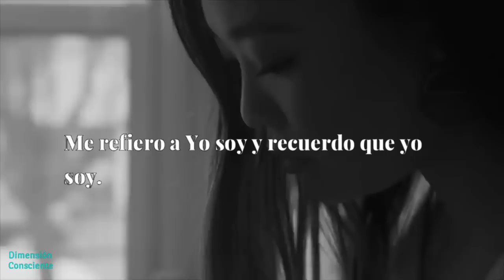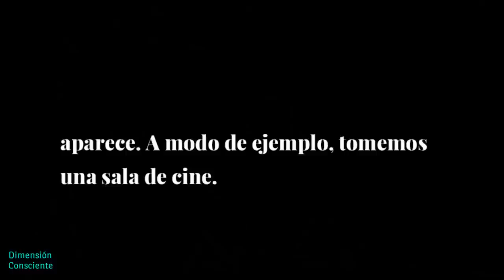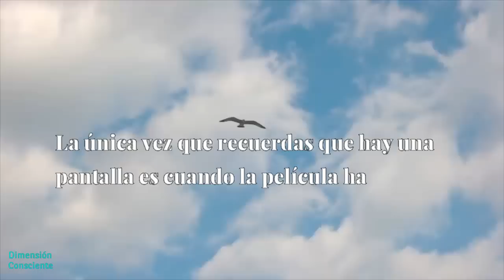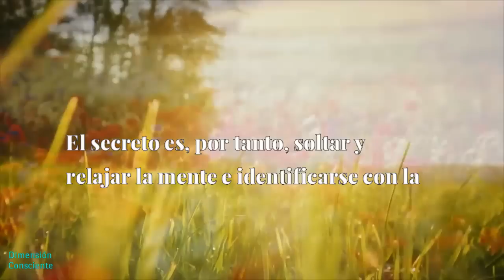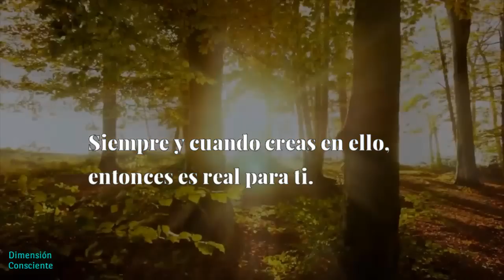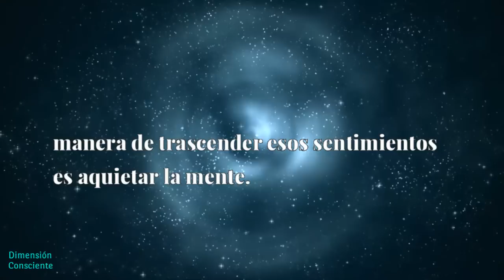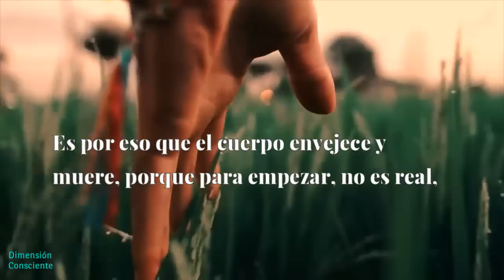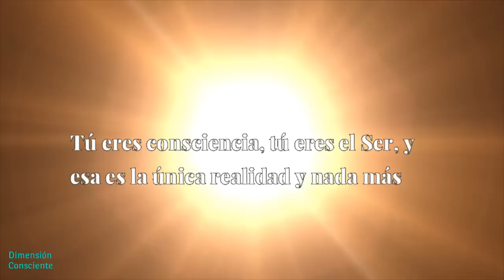Yo no soy el cuerpo